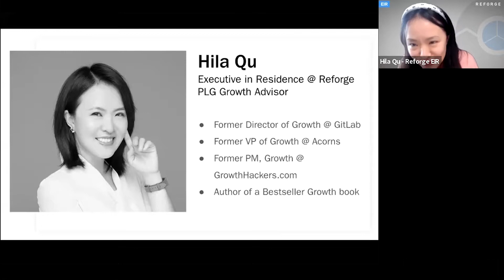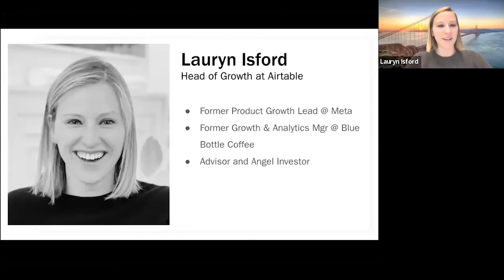Unlocking Product Led Growth for B2B SaaS Companies with Hila Qu and Lauryn Isford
Done right, product-led growth is proven to have broad reach and high efficiency, and can greatly complement a sales-led growth motion.

As more B2B companies mix product-led growth in successful go-to-market strategies, the question isn't if — it's when and how.

In this recording from a recent live event, Reforge Executive in Residence Hila Qu and Airtable's Head of Growth, Lauryn Isford, explore how to build a product-led growth motion for your organization.